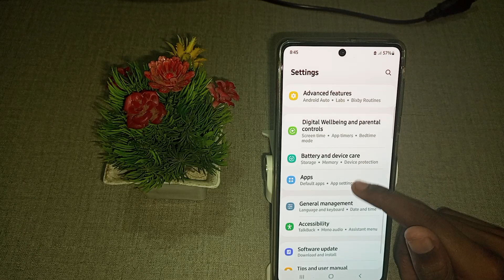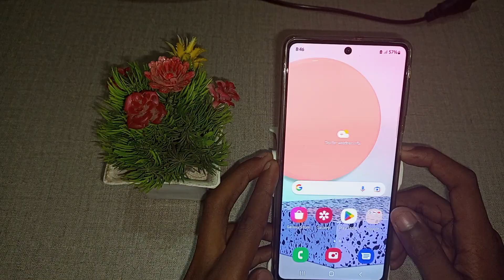how to set lock screen in samsung galaxy M52 mobileme wallpaper Ko lock screen par set kare